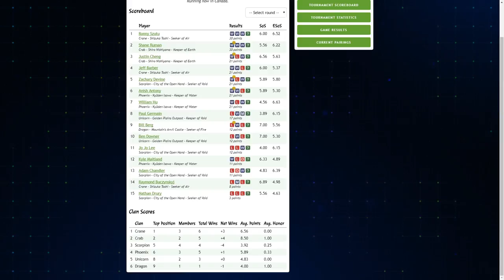Legend of the Five Rings - Round 4 | Stronghold Conflict Season 1 Event 3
As the Stronghold Conflict Season draws to a close, here are the matches from the final event of the season before the Showdown event.

Shane (sruman on the Discord League) returns on camera beside fellow Discord League challenger Ronny (Doji Szuturon) in what is perhaps a preview of their Season 6 match, IRL!

Want to follow the battle for the stronghold?  Check out tournament results and which clan is currently in the lead here:

Commentary: Sungho and Travis